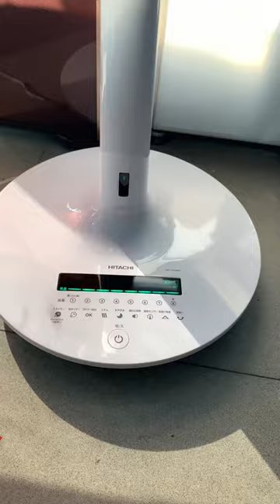QUẠT HITACHI DC5000 cảm ứng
Quạt nội địa NHẬT HITACHI HEF-DC5000 CÓ ROMOTE ĐIỀU KHIỂN TỪ XA
Quạt có thể điều chỉnh chiều cao: 81,0 ~ 110.0cm
--Bàn phím cảm ứng hiện đại : Với bàn phím cảm ứng cảm ứng bạn có thể điều khiển quạt Hitachi một cách dễ dàng. Ví dụ như chình tốc độ gió bạt chỉ cần vuốt màn hình cảm ứng qua bên phải.
-- Sở hữu 8 chế độ gió :Từ tốc độ gió thấp, nhẹ dành cho những gia đình có trẻ nhỏ đặc biệt là trẻ sơ sinh cho đến tốc độ gió cao nếu như dành cho những ngày nóng nực.
--Siêu tiết kiệm điện : Với công nghệ biến tần inverter đặc biệt của Nhật Bản làm cho quạt Hitachi có khả năng tối ưu hiệu suất tiêu thụ điện năng nên sẽ rất tiết kiệm điện, kể cả khi bạn cho nó chạy ở mức tối đa. Công suất của quạt Hitachi là 21W.
-- Được lắp ráp sẵn trong hộp :không như những chiếc quạt Nhật hiện nay khi mua về bạn phải tự lắp ráp rất rắc rối và dễ nhầm lẫn
-- Tuốc năng trái phải,gật gù lên xuống 90° : Với túc năng trái phải lên xuống 90° sẽ khiến cho không khí trong ngôi nhà bạn dễ lưu thông hơn,làm cho không khí thông thoáng và dễ chịu hơn vào những ngày hè oi bức
--Tự cảm biến nhiệt độ để chạy tốc độ gió phù hợp với căn phòng
Được lắp một nhiệt kế bên trong, nên khi được bật chế độ này lên quạt Hitachi sẽ tự động điều chỉnh tốc độ gió sao cho phù hợp với căn phòng của bạn nhất
--Chức năng hoạt động vào ban đêm :Với đèn cảm biến sau 1 thời gian không sử dụng phím thì quạt sẽ tự tắt đèn màn hình và âm thanh.
-- Chức năng hẹn giờ :Chức năng hẹn giờ của quạt Hitachi sẽ giúp bạn tự chỉnh thời gian bật tắt theo ý thích.
-- Tạo gió có chiều sâu với 8 cánh quạt
Với 8 cánh sẽ tạo ra những cơn gió có chiều sâu giống gió ngoài thiên nhiên rất dễ chịu và thoải mái.
-- Chỗ cất điều khiển từ xa tiện lợi

Được thiết kế 1 ngăn nhỏ để cất điều khiển từ xa. Bạn ko cần lo mỗi khi muốn bật quạt lại phải mất công đi tìm điều khiển nữa.

--XX : Nội Địa Nhật , Bảo hành 1 năm

Điện máy Nhân Tâm
141B Tây Thạnh,P Tây Thạnh, Q Tân Phú,HCM
Alo để đặt hàng or tư vấn : 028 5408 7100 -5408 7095